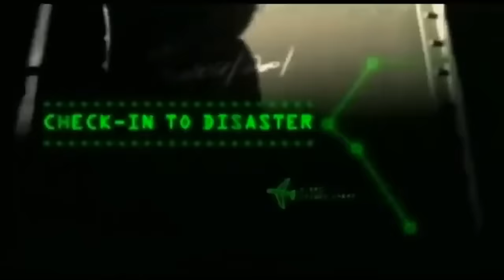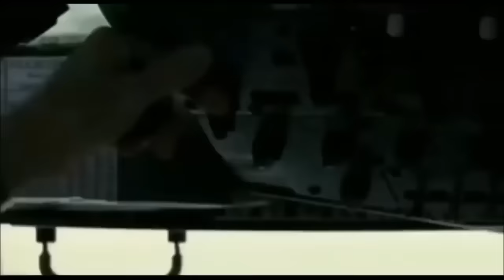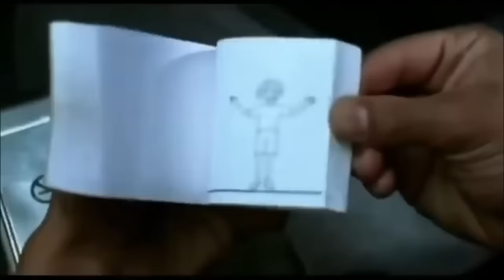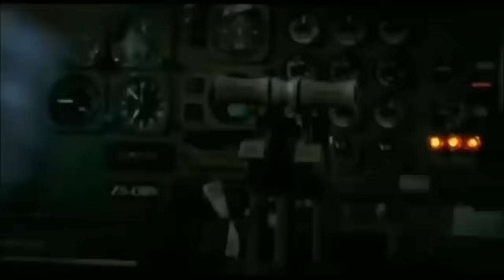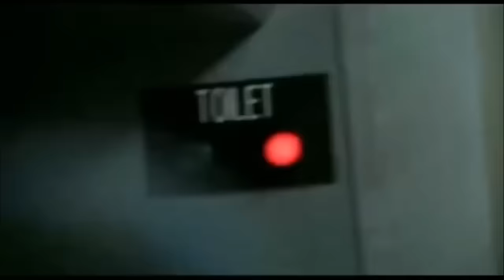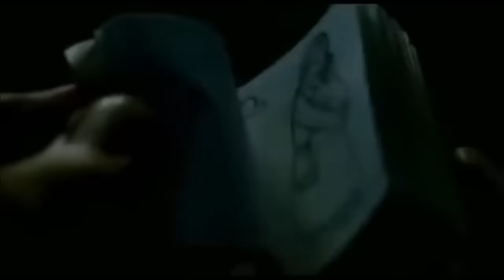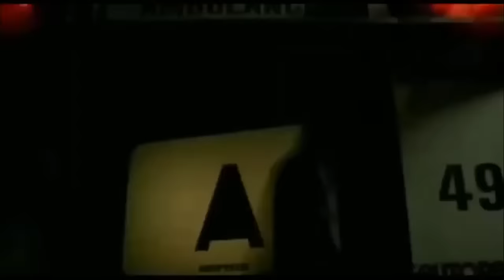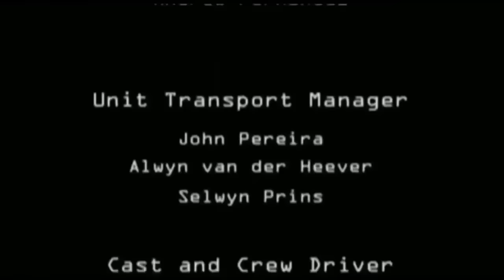Крушение фильм катастрофа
🎬 Наш Telegram-канал с новыми фильмами и новинками! 🎥

🎞 Свежие премьеры и эксклюзивные новинки каждый день!
📲 Будь первым, кто узнает о лучших фильмах и сериалах!